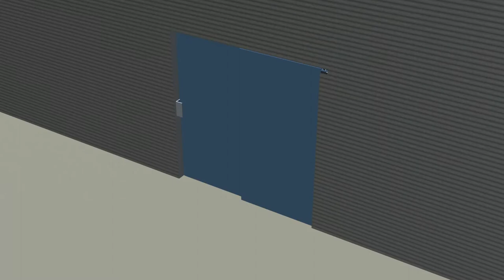Mechanical Animation (Rotating and Sliding Door)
In this video, I have prepared a rotating and sliding door animation. Have a good time.

Software;
➤Eevee Render
➤Davinci Resolve

Music;
NGHTMRE & SLANDER - WARNING

Hello, I am Ayse Ergurler Keloglu, I produce animations with different content on this channel. You will find my design, 2D modeling, 3D modeling, animation, website, game, application, and more in my channel. See you.